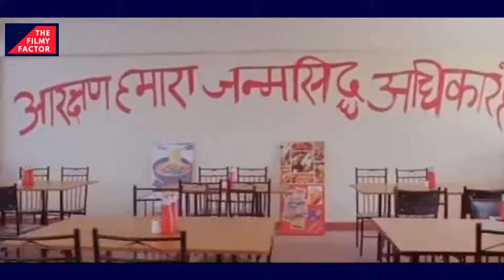Top 10 Political Thriller movies in Bollywood | 10 Best Political Thriller movies Hindi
Welcome to Filmy Factor ,

If you like the video, share with others.

The content of this channel is inspired by abhi ka review , filmi indian & tried and refused productions
to contribute Cinema related informative videos on youtube and provide some entertainment values to our audience.